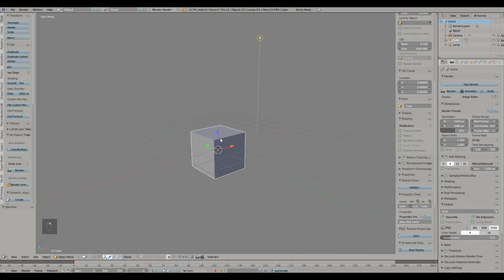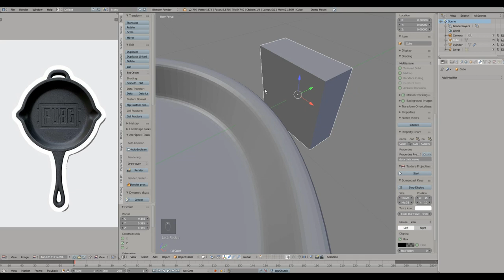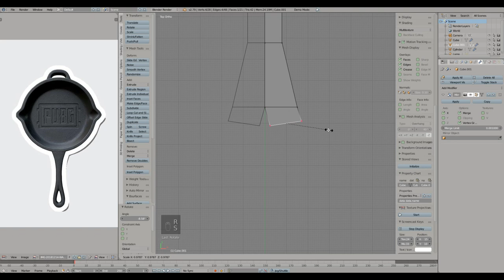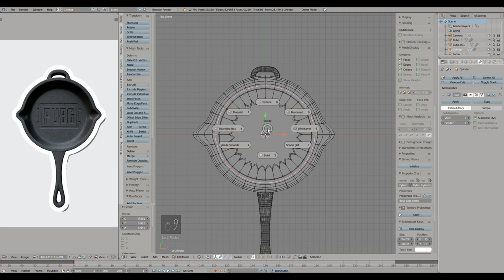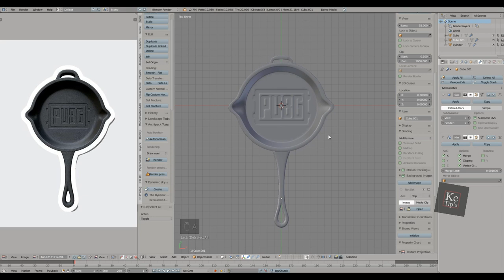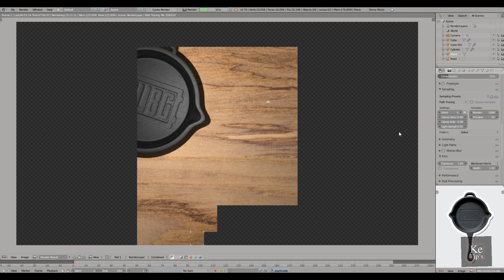PUBG teflon | Blender modelling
Halloo semua...

Video kali saya membuat teflon yang ada tulisannya 😁 ,soale kemaren ada yang bikin di group tapi sepertinya dia kebingungan untuk membuat tulisannya.

Semoga membantu dan terinspirasi ,tetap semangat yaa...

Enjoy your model 😚😚😚
Terimaksih.